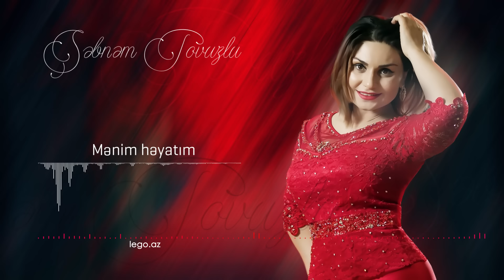Şəbnəm Tovuzlu ft İbrahim Borçalı - Mənim Həyatım (Official Audio)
"Mənim Həyatım"Sözləri

Mənimsən ay gözəl yarım
Mənimsən mənim
Talehim qismətim varım
Canımsan Mənim

Hər zaman hər dəqiqə mən yolunu gözləmişəm
Səni necə sevdiyimi ürəyimdə gizləmişəm

Mənim həyatım sənindi sənindi
Sənsiz həyat mənə çox çətindi

İnanki hər zaman səni
Səni anıram
Səni mən hamıdan yaxın
Yaxın sanıram